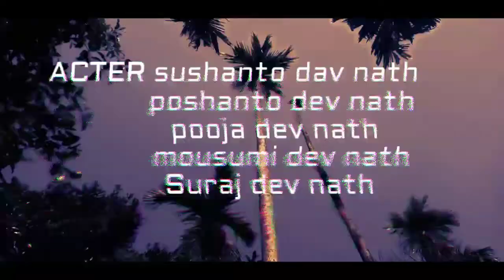DAR KE AAGE JEET NHI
the story fuking ganja and making tha video
the video horror show a one poor bhootni she makes bawal in village